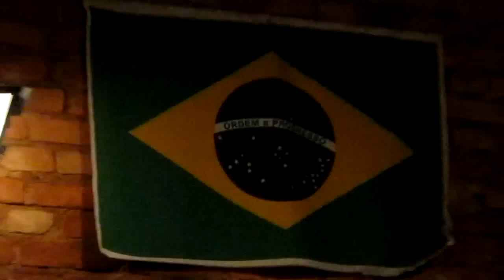Kim Kehl & Os Kurandeiros + Marcos Ottaviano + Claudio Camargo + Rico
Kim Kehl & Os Kurandeiros e Convidados
Kim Kehl, Carlinhos Machado, Nelson Ferraresso, Luiz Domingues
Marcos Ottaviano
Claudio Camargo
Rico
No Magnólia Bar